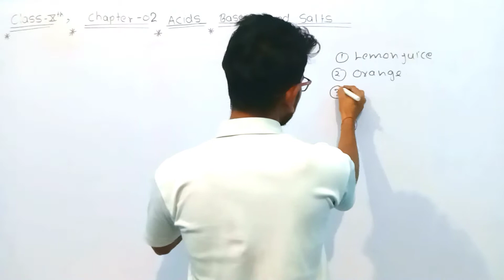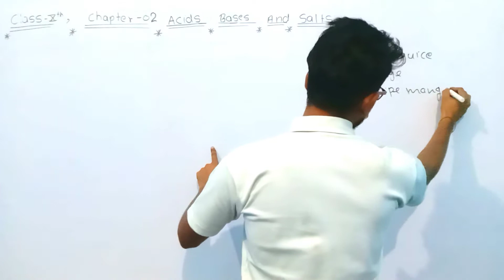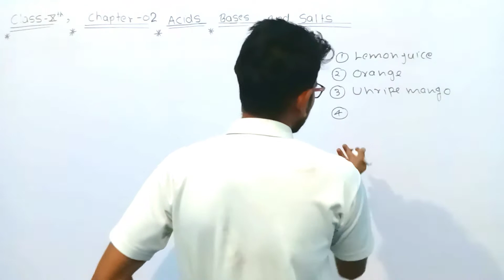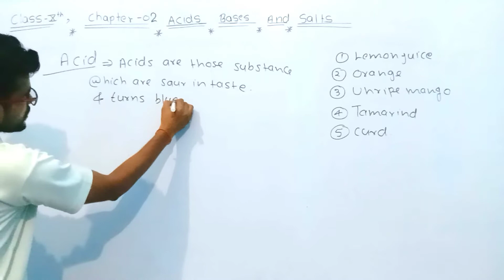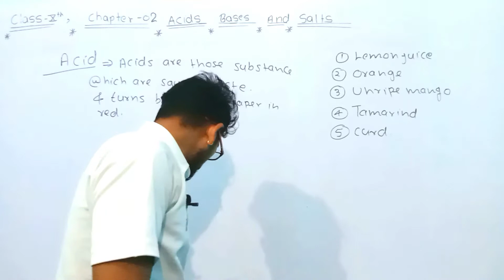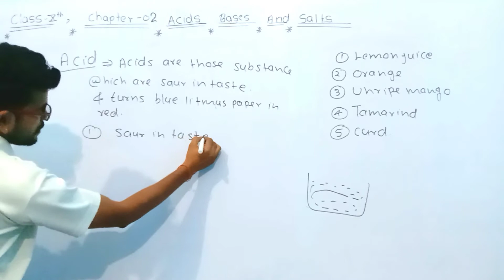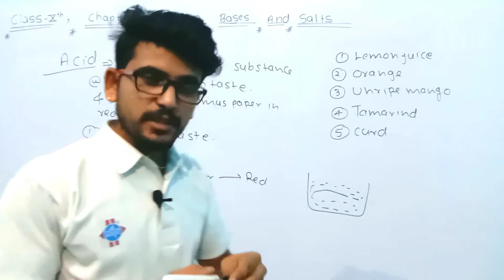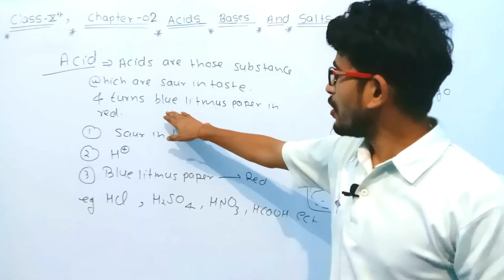What is acid || class 10 science || chapter 2 acids bases and salts || By HCL SIR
Published on Sep 19 JULY 2021

2)Live Classes and recorded Video Lectures (New, different from those on YouTube)

3)PDF Notes of each class.

4)DPP: Daily Practice Problems with each class having 10 questions based on the class of JEE Mains/NEET level.

5)Syllabus Completion by end of January, 2021 with topicwise discussion of Last 10 Years Problems in Boards, JEE Mains/NEET within Lecture.

6)The Complete Course (Video Lectures, PDF Notes, any other Study Material) will be accessible to all the students untill JEE Mains & NEET 2021 (nearly May 2021)

7)In case you missed a live class, you can see its recording.

8)You can view the videos  any number of times.

9)Each chapter will be discussed in detail with all concepts and numericals

10)Chapterwise Approach towards JEE Mains/ NEET & Board Exams.

Types of acid
Definition of acid in hindi
Definition of acids
What are acids
Acid ke prakar
Acids kya hain

Acids Bases and Salts 01 : ACIDS : CBSE / ICSE CLASS 10

Acids Base Salts 02 : Properties of Acids And Bases : ICSE X CHEMISTRY

SaLTs | Acids Bases Salts 03| Types Of SaLTs |Class 10 CBSE | Class 10 ICSE |

PreParation Of SALTS | Soluble and insoluble Salt | Class 10 ICSE / CBSE | Acids Base Salts |